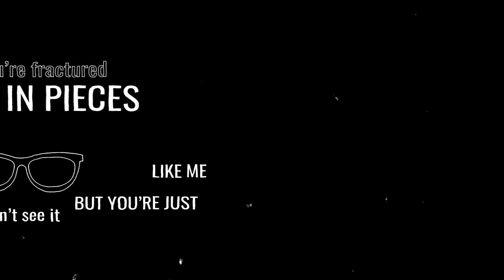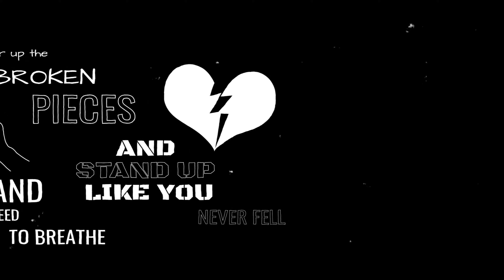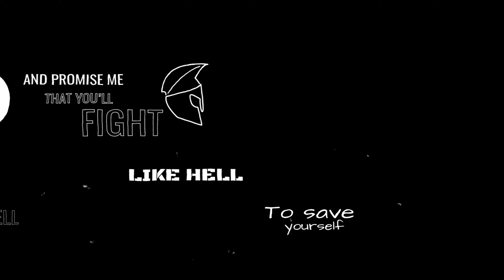Sam Riggs Save Yourself (Lyric Video)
Lyric video for Save Yourself by Sam Riggs

Writing this song with Jared Scott and Holden James was one of the most amazing creative experiences I’ve ever had, and working with Andy Sheridan is always second to none, but the way he worked to bring out the best in me and bring this song to life was absolutely incredible

Cheers to you, my guys.